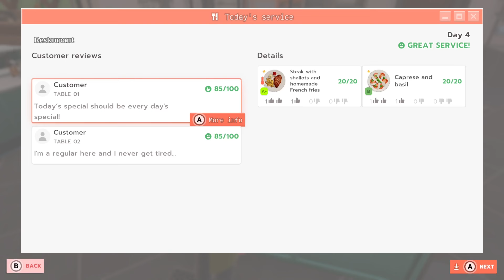Chef Life - A Restaurant Simulator - Grand Opening Of Our Restaurant Episode #2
Chef Life - A Restaurant Simulator - Tutorial - Getting Our Restaurant Ready Episode #2
Choose and customise dozens of kitchen components (cooking surfaces, food processors, ovens, etc.) to build your dream kitchen! Before firing up your burners, organise your team and manage your suppliers to obtain premium ingredients that would impress the most demanding of gourmets.
Track your finances and predict how busy you will be so you are not overwhelmed by the dinner rush!

Storage --
2TB Main SSD
540 GB M2.e ssd
2TB Game Install Drive